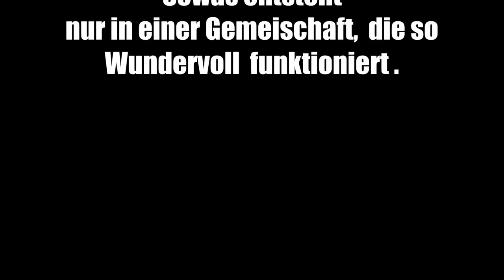GrasGeflüster # 2K18 # After Movie # Mixed By.# [ Der Sperling ]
# Colors.OF.House #
# Der Sperling #
Ein Ganz besonderer Dank geht an :
# Morgentau Events #
# Für das Wundervolle Licht #
# Magic M -  Für das Mega Video #
# Larissa Wolny #
# Für die ganze Energie und Einsatz #

Tracklist:
01.Stoto - Still Cant Sleep [SM]
02.Animal_Trainer_-_Dragon_Games
03.Deichkind - Luftbahn (Tube & Berger Remix)
04.Obiter - Dusty [Master]
05.David Herrero - 980Sky (Original Mix)
06.Daft Punk  - One More Time (Visage Music Bootleg 2k16)
07.Dubdisko - DANCE! (Original Mix)
08.Nytron & Olliver Mach - Everybody Dance
09.Jan Blomqvist - Something Says (Original Mix)